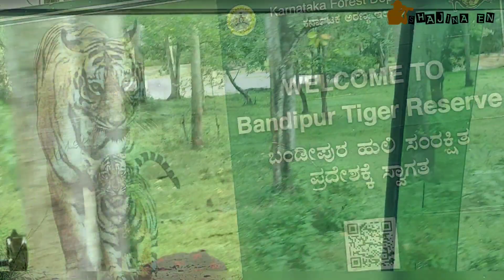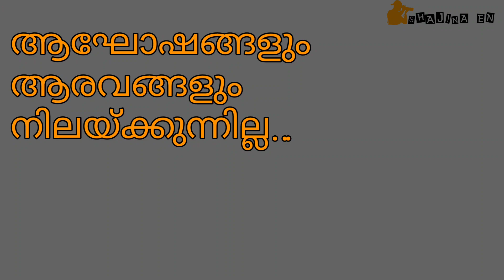staff tour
we are all one, pulpally